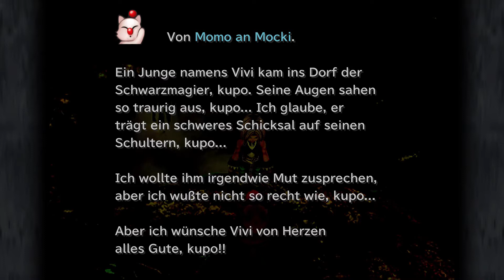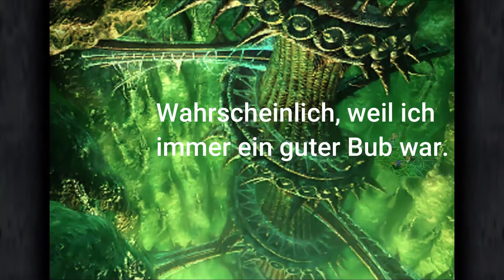Let´s Play Final Fantasy IX #30 - Wenn das böse erwacht.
Entwickler: Square

Publisher: Square

Veröffentlichung: 2001

Plattformen: Playstation, Xbox One, Microsoft Windows, Nintendo Switch

Altersfreigabe: USK Ab 6 Jahre

Hier Kaufen

Noch Mehr Nanaki